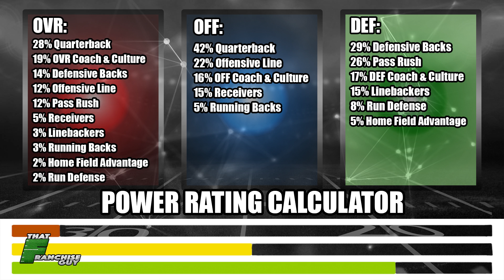Deep Dive Into The 2019 Chicago Bears | Power Ranking: 7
Find my Twitch: ThatFranchiseGuy for live streams.